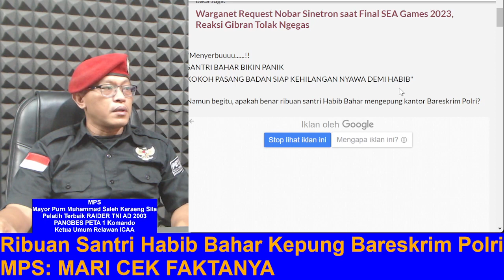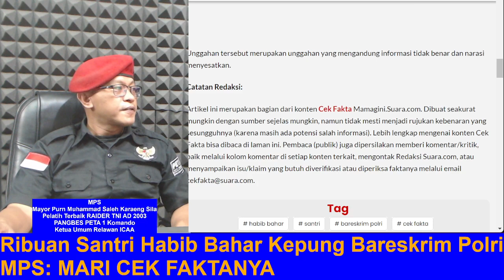Ribuan Santri Habib Bahar Kepung Bareskrim Polri. MPS: MARI CEK FAKTANYA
Aamiin.

TTD